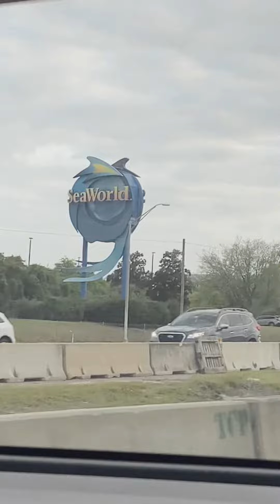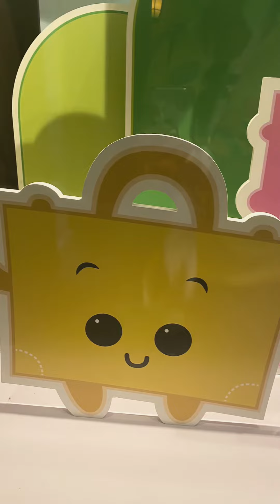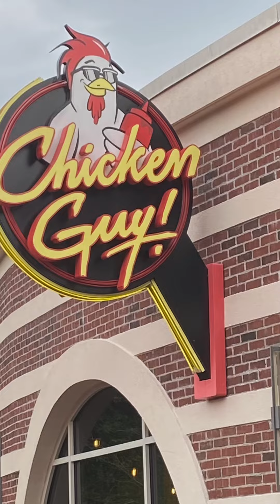3 Night WDW Disney Visit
Is 3 Nights Enough for Disney? Port Orleans and All Star Sports resort hopping!  Disney in 3 Nights: How to Fit Everything in with a Two Resort Stay at WDW. Walt Disneyworld Florida March 2024.